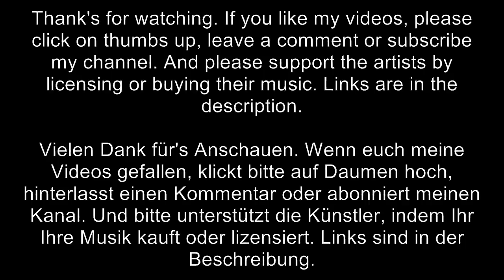Icon Trailer Music - The Burden Of A Blessing (Frederik Wiedmann)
Track: The Burden Of A Blessing
Company: Icon Trailer Music
Composer: Frederik Wiedmann
Album: Dawning Promises